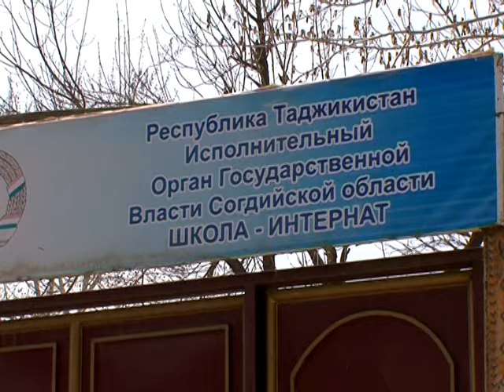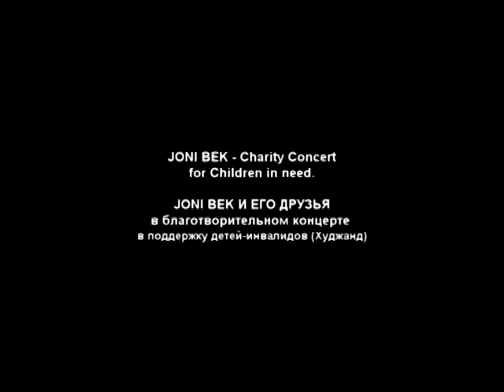Jonibek - Charity Consert for Children in need 2011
In honor of the «International Children's Day»
Jonibek and His Friends in Charity Consert for Children in need. Khujand
В честь «Международного дня защиты детей»
Джонибек и его Друзья в Благотворительном Концерте для Детей инвалидов.
Худжанд